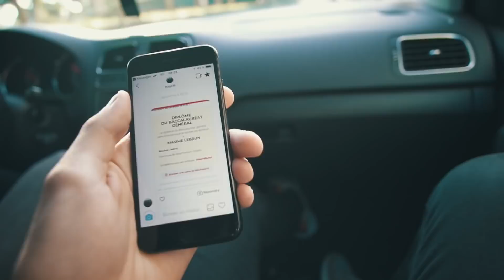6 MOIS APRÈS AVOIR ARRÊTÉ LES COURS ! (Argent, Projets, Famille/Amis)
Yo, c'est Flub !
Aujourd'hui une vidéo qui change vraiment de ce que je propose habituellement, je vous parle de ce qui s'est passé ces 6 derniers mois dans ma vie après avoir arrêté les cours, parcoursup, le bac tout ça tout ca !

Musiques utilisées en fond durant la vidéo (Mix mais tout les morceaux cité dans la description de cette vidéo)

Caméra : Sony a6300
Objectifs : 12mm f2 Samyang
30mm f1.4 DC DN Sigma
Micros : Rode video mic go
Bird UM1